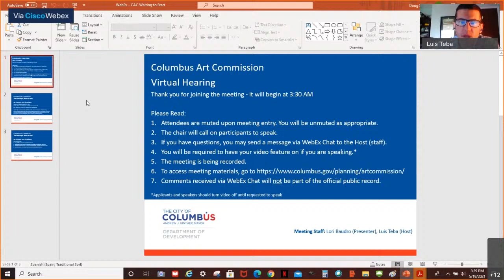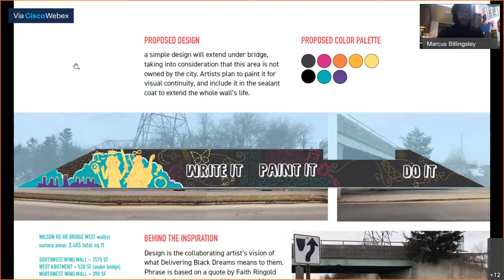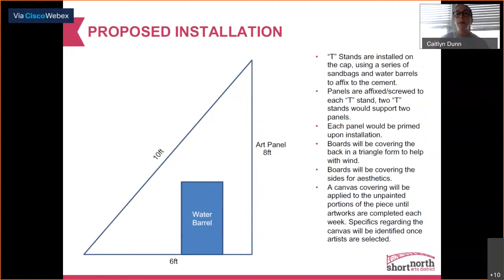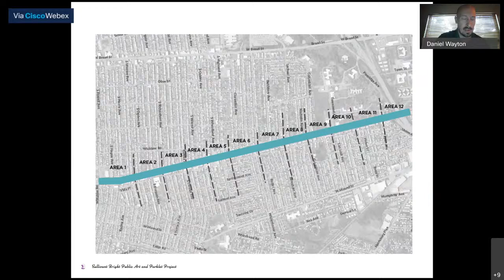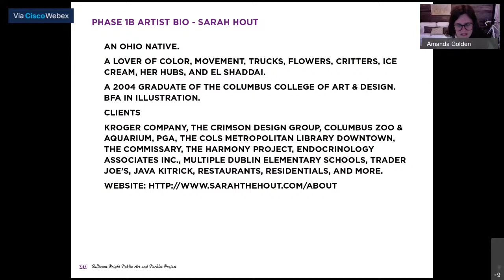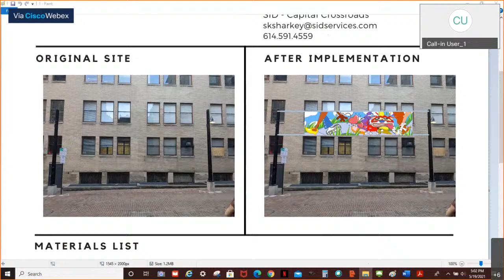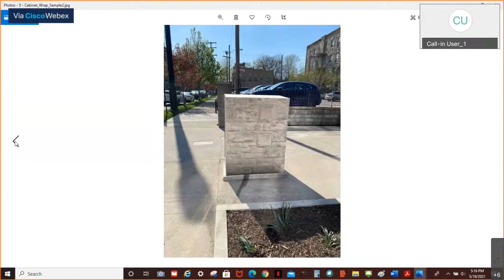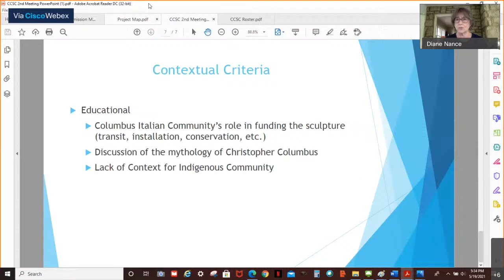Special Meeting: Art Commission